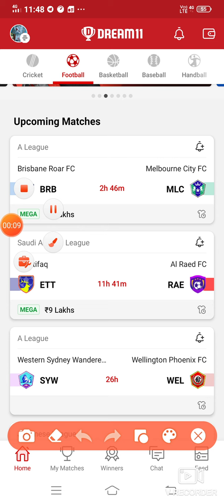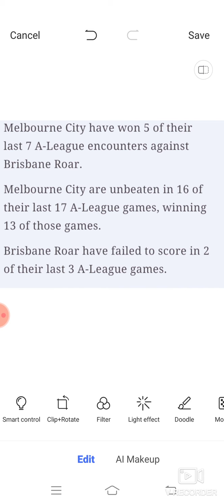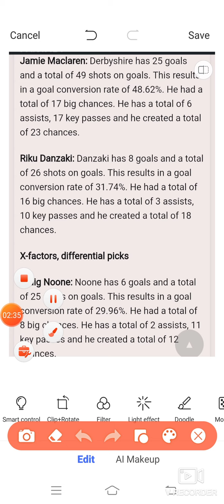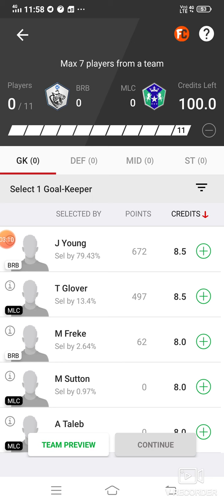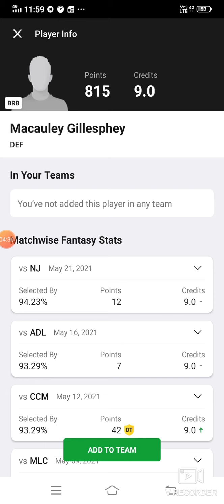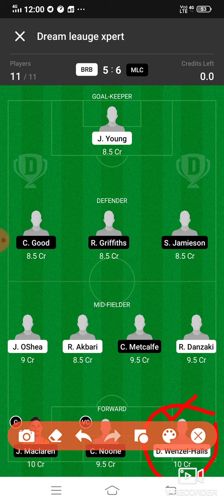BRB vs MLC Dream11 Football Match... Brisbane Roar FC vs Melbourne City FC...A League...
1month prime_Cricket, Football, Basketball, Baseball...Only 200 RS only...

***Loss cover app***

Refer Code:-D5X5U2

Refer code:-FDT11

***Your Quarries***

BRB vs MLC Dream 11 football match

BRB vs MLC a league match dream 11 team 25may.2021

BRB vs MLC

BRB team squad

 a league match player playing today

 BRB VS MLC best players

latest news of playing 11 of BRB

Latest news on playing 11 of MLC

Updates on playing 11 for BRB vs MLC

BRB vs MLC playing 11

BRB vs MLC best playing XI